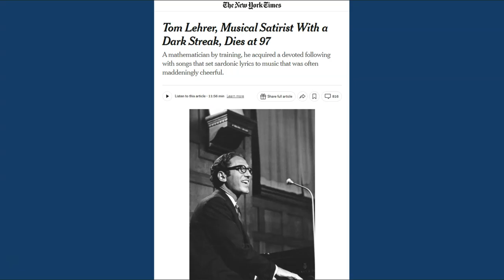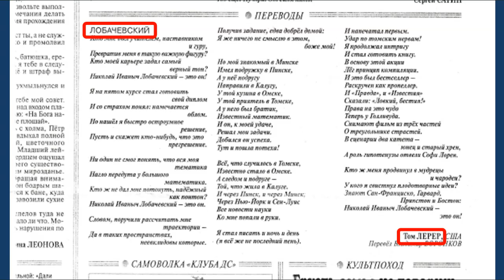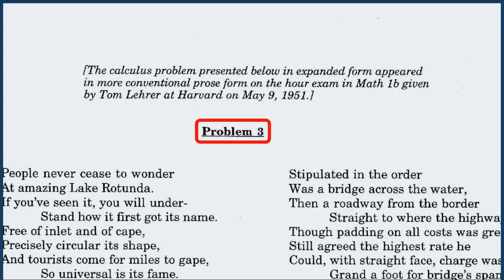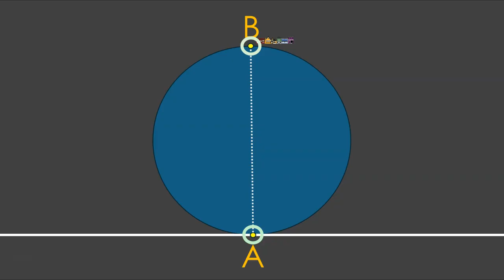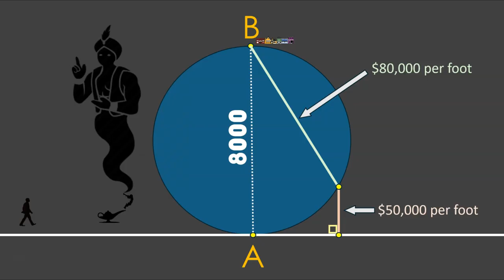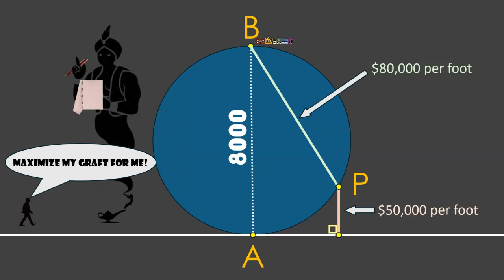Tom Lehrer's Lost Calculus Problem in 72 Lines of Verse (Lake Rotunda)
In 1951, the great musical satirist Tom Lehrer, then 23 years old, wrote an especially Lehrerian optimization problem - in 72 lines of verse! - for his students at Harvard. Tom gave me a copy of this problem 25 years ago. I've never seen it published before, so as a tribute to Tom, who passed away in July, and as a contribution to the preservation of Lehreriana, I present it here.

People never cease to wonder
At amazing Lake Rotunda.
If you've seen it, you will under-
        Stand how it first got its name.
Free of inlet and of cape,
Precisely circular its shape,
And tourists come for miles to gape,
        So universal is its fame.

A highway now makes its appearance
By the shore, allowing clearance,
Tangent to the circumference,
        At a point -- let's call it A.
Though the tale does not relate
If it is Federal or State,
Suffice to say that it is straight.
        (That's all that matters anyway.)

Straight across from A's a pretty
Village, by no means a city,
Rather just an itty-bitty
        Hamlet that is known as B.
From B's dock the trip complete
To where the lake and highway meet
Is just about 8000 feet.
        (A nice round number, you'll agree.)

Now it seems some poor misguided
Local big shot had decided
That a way should be provided
        From the village to the road.
Though he privately conceded
That it wasn't really needed,
With the governor he pleaded,
        And the contract was bestowed.

It was of course a monumental
Stroke of fate coincidental
That the order governmental
        Went to big shot's older brother.
Brother was a sly old crook,
Who said, "I'm very glad I took
The job, for I would rather rook
        The government than any other."

Stipulated in the order
Was a bridge across the water,
Then a roadway from the border
        Straight to where the highway ran.
Though padding on all costs was great, he
Still agreed the highest rate he
Could, with straight face, charge was 80
        Grand a foot for bridge's span.

Likewise, though 'twas far from thrifty,
Still he felt he'd make a nifty
Profit if he soaked them 50
        G's a foot on roadway price.
(Though it may bear no relation
To the truth, the stipulation
Simplifies the computation,
        Makes the numbers come out nice.)

His brain with thoughts of lucre teeming,
Now this shameless, self-esteeming,
Dirty, capitalistic, scheming,
        Profiteering Wall Street slob,
Money-grubbing politician,
Bloated and self-styled patrician,
Called to him a mathematician,
        Said, "I have for you a job."

"I place in you my firm reliance,
Tell me now, O man of science,
How I best may shaft my clients,
        Maximize my graft for me."

They say that when he worked it out, it
Took five minutes. I don't doubt it.
Well, dear reader, how about it?
        Can you do as well as he?

for more information on my various books

𝐹𝑢𝑙𝑙 𝐹𝑟𝑜𝑛𝑡𝑎𝑙 𝐶𝑎𝑙𝑐𝑢𝑙𝑢𝑠,
𝑇ℎ𝑒 𝐷𝑎𝑟𝑘 𝐴𝑟𝑡 𝑜𝑓 𝐿𝑖𝑛𝑒𝑎𝑟 𝐴𝑙𝑔𝑒𝑏𝑟𝑎,
𝑃𝑟𝑒𝑐𝑎𝑙𝑐𝑢𝑙𝑢𝑠 𝑀𝑎𝑑𝑒 𝐷𝑖𝑓𝑓𝑖𝑐𝑢𝑙𝑡,
𝐿𝑜𝑏𝑎𝑐ℎ𝑒𝑣𝑠𝑘𝑖 𝐼𝑙𝑙𝑢𝑚𝑖𝑛𝑎𝑡𝑒𝑑.

The first three are available for sale as paperbacks at Amazon, and as pdfs at Lulu. (The Lobachevski book is available at Amazon and the American Mathematical Society)

0:00 Intro
2:44 The Problem (Lake Rotunda)
5:03 Outro